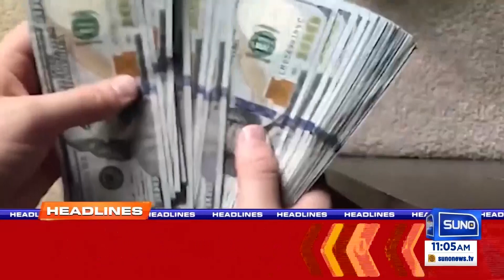Great News For Imran Khan | News Headlines | 11 AM | 06 June 24 | Suno News HD